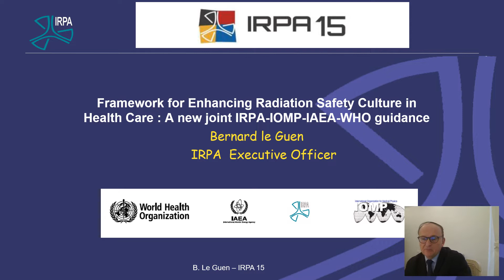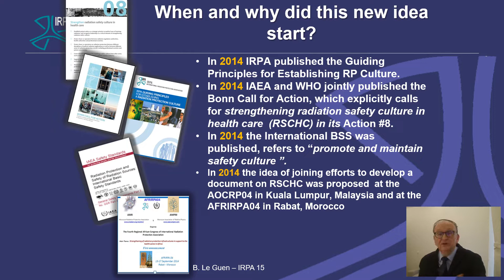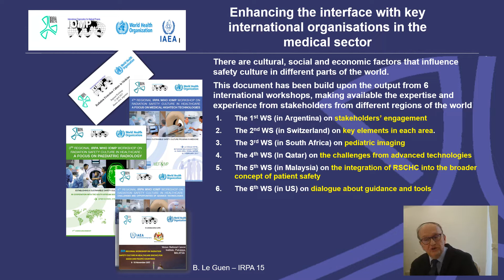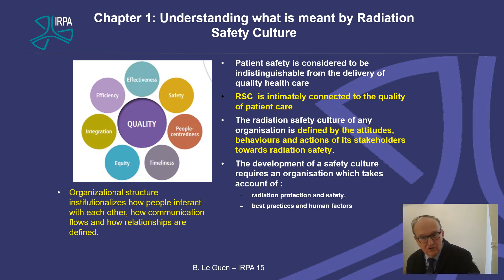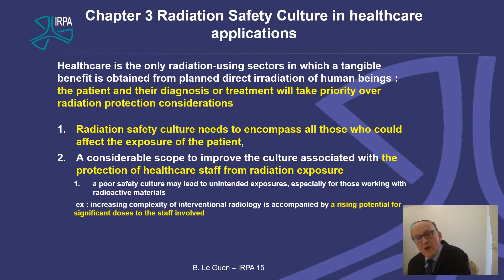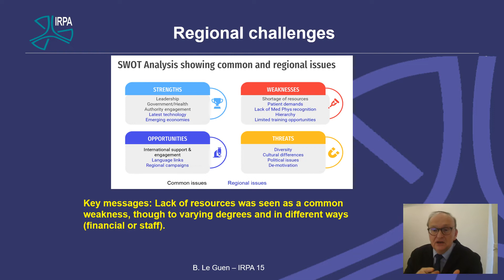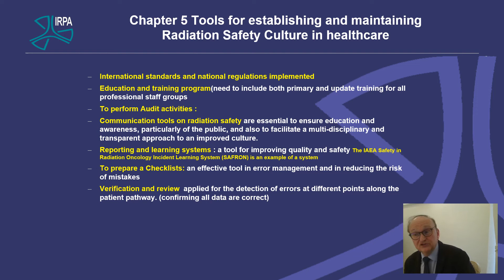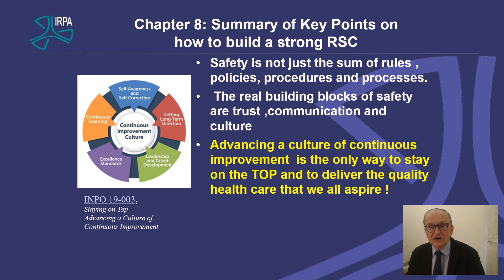Framework for Enhancing Radiation Safety Culture in Healthcare: The New IRPA-IOMP-IAEA-WHO Guidance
Presentation by Bernard Le Guen (IRPA, France) at the IRPA 15 Congress in Enhanced Topic Session 6 - Ethics and Culture in Medicine